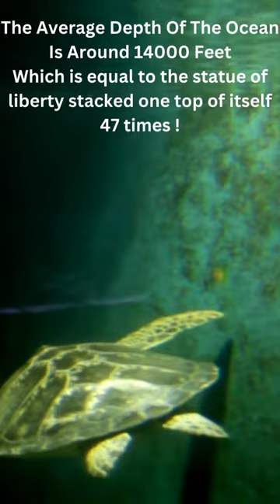Mind blowing Deep Sea Facts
The deep sea is broadly defined as the ocean depth where light begins to fade, at an approximate depth of 200 metres (656 feet) or the point of transition from continental shelves to continental slopes. Conditions within the deep sea are a combination of low temperatures, darkness and high pressure. The deep sea is considered the least explored Earth biome, with the extreme conditions making the environment difficult to access and explore.